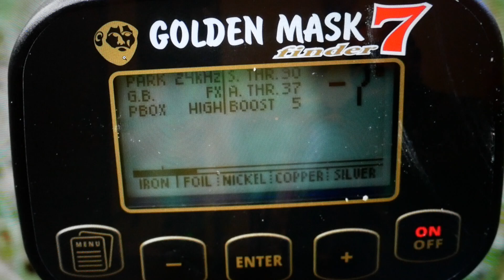super metal detector golden mask gm7 miglior cercametalli prezzo funzioni